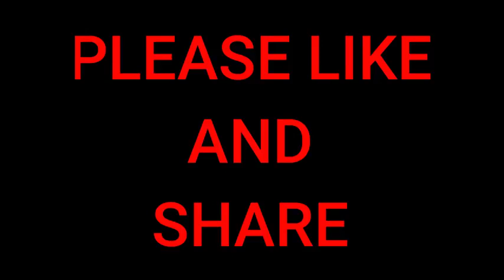Collar Neck Jacket for Girls / Collar neck Jacket cutting n stitching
Collar Neck Jacket for Girls
collar neck Jacket cutting n stitching